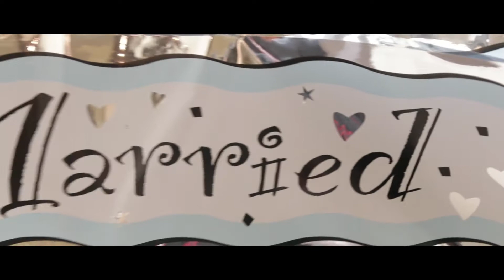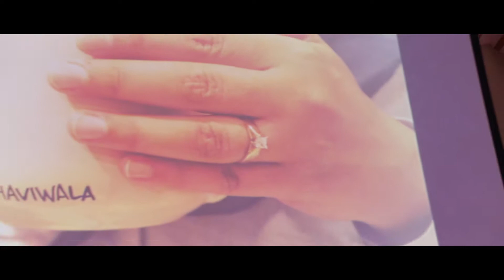Walima - Highlight video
The bride and groom getting ready & detail shots give us an insight into the beautiful story to unfold ahead. Following their entrance for the Walima program, their interaction with guests and small ceremonies all covered in this video.
This is the second day after the Nikah.
The nikah video is also uploaded.